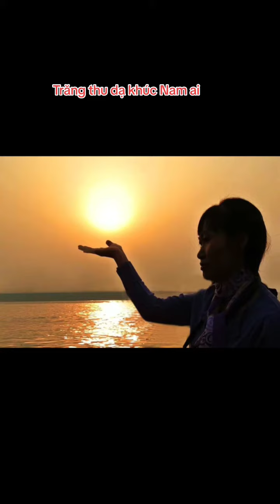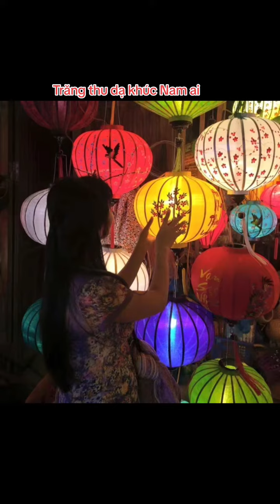Đợi Trăng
Trăng miền Nhiên An

Trăng về trãi sáng đêm Thu
Thân bình tâm lạc vô ưu cõi thiền
Dù cho Vũ trụ lệch nghiêng
Trăng an ủi nỗi ưu phiền khoã trôi

Ca dao ru ngọt bờ môi
Thơ thành sữa ngọt êm trôi dòng đời
Nuôi hồn con trẻ thảnh thơi
Mai sau chấp cánh giữa trời ... Nhân tâm

Người ơi! Trăng sáng âm thầm
Là vì gắng gượng 25 đêm buồn
Sao khuya lạnh lẽo sương buông
Đợi ngày quang tạnh lại tuôn rỡ ràng

Vì còn trăng sáng vĩnh hằng
Bao nhiêu hao khuyết lại tràn thế nhân
Ầu ơ ... sóng vỗ sông dâng
Ru mềm hơi thở trong ngần ...